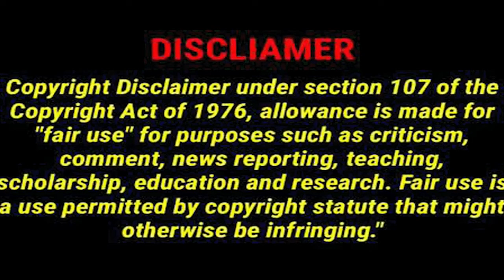Cheap Off Grid Living (LivingFree72)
cheap off grid living, livingfree mike rv van life